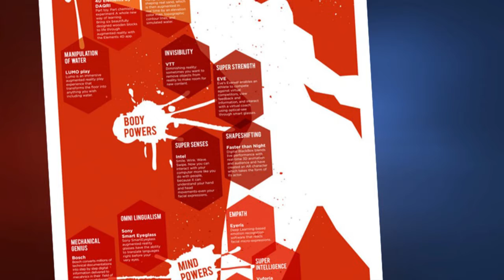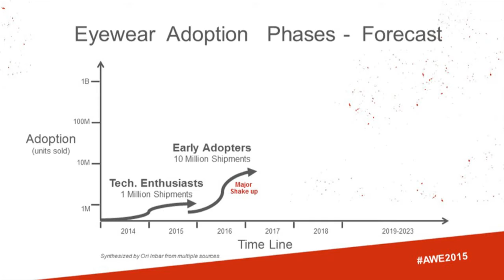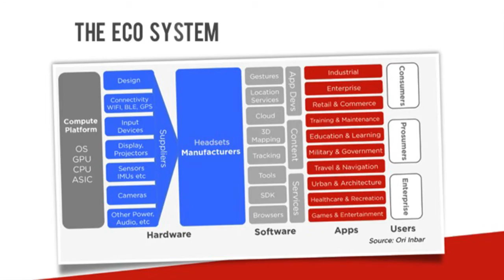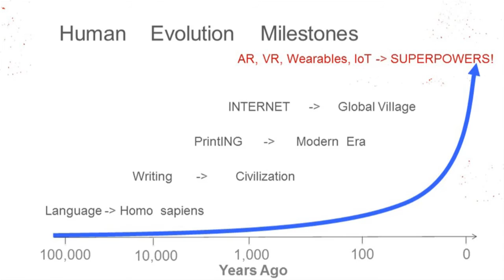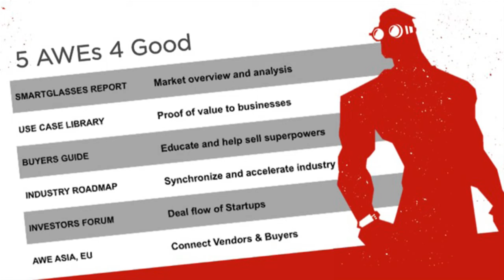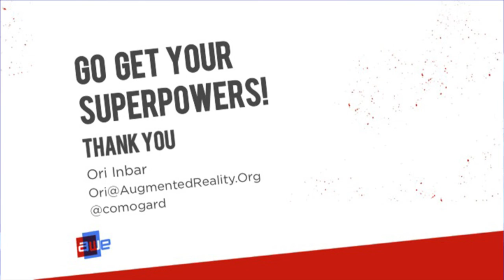Ori Inbar (AWE Co-founder) Opening Keynote at AWE 2015